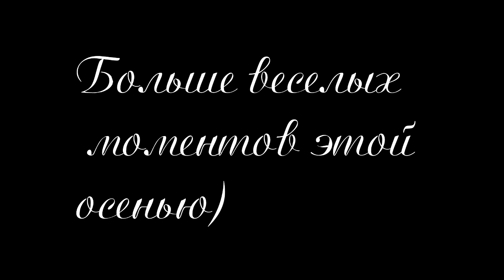ТЕ, КАКИМИ МЫ БЫЛИ РАНЬШЕ. ВАЙН ПРО ОСЕНЬ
СМОТРИМ, НАСЛАЖДАЕМСЯ , ПОДНИМАЕМ СЕБЕ НАСТРОЕНИЕ.